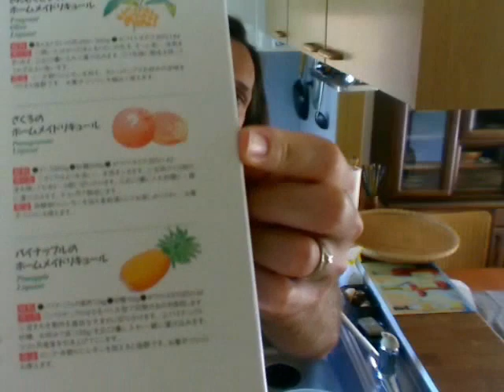Crafting Umeshu, Part 2: Pickling the Ume